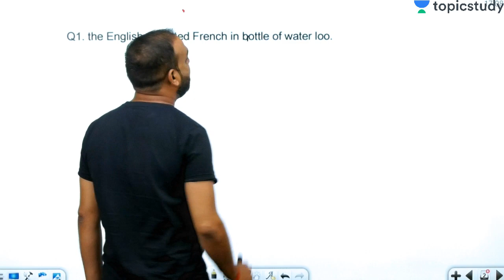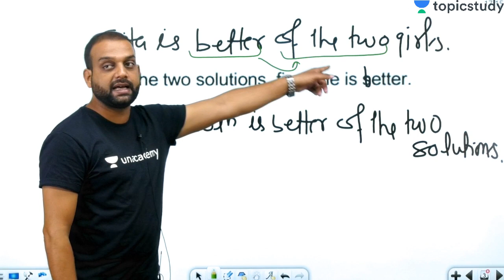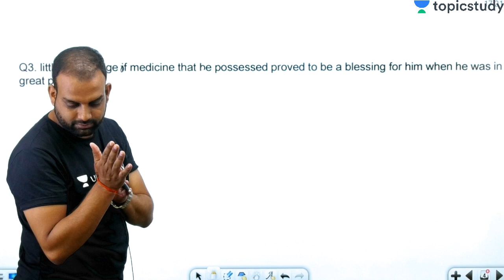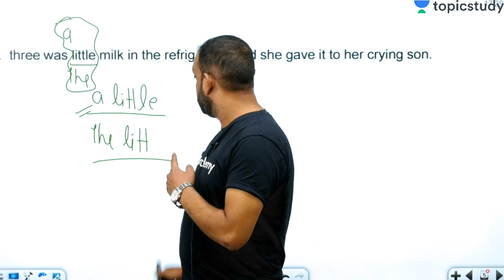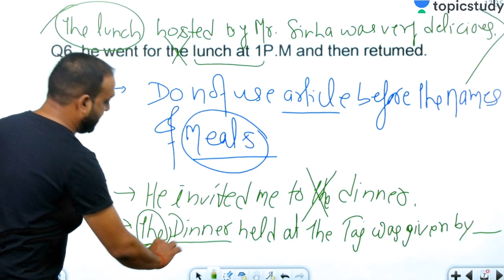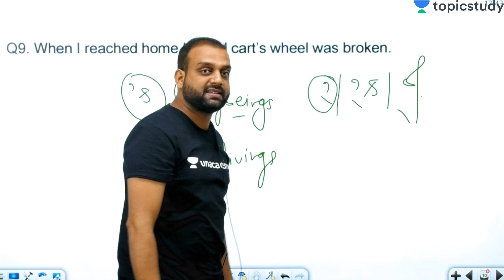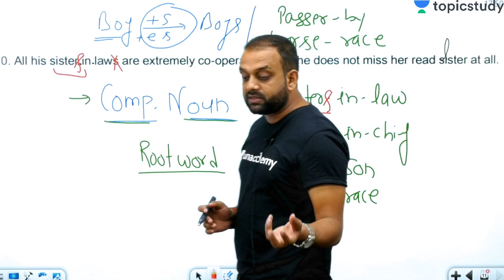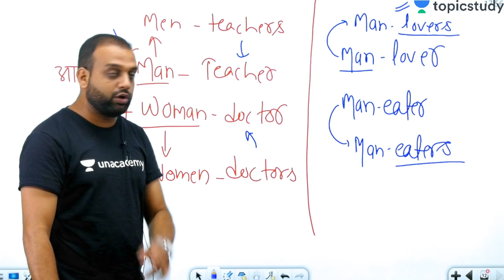5:00 PM - SSC CGL 2019 | English by Ashutosh Sir | Golden Rules of Noun and Article (Part-1)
1. One Subscription, Unlimited Access
2. Learn from your favorite teacher
3. Real time interaction with teacher
4. You can ask doubts in live class
5. Limited students
6. Download the videos & watch offline

✿ Morning Shows :-
06:00 AM - Daily Current Affairs Quiz by Kush Sir
07:00 AM - Current Affairs Show by Kush Sir
08:40 AM - Vocabulary Show by Anchal Ma’am

✿ IBPS PO 2019 (Prelims):
09:00 AM - Reasoning by Sachin Sir
10:00 AM - English by Anchal Ma’am
11:00 AM - Maths by Sumit Sir

✿ RRB NTPC 2019 (CBT-1):
12:00 PM - Current Affairs by Kush Sir
12:30 PM - Reasoning by Sachin Sir
01:00 PM - GK by Saurabh Sir
01:30 PM - Maths by Adutiya Sir

✿ RRB Group D 2019:
02:00 PM - Current Affairs by Kush Sir
02:30 PM - Maths by Adutiya Sir
03:00 PM - Reasoning by Sachin Sir
03:30 PM - GK by Saurabh Sir

✿ SSC CGL 2019 (Tier-I):
04:00 PM - Reasoning by Radhey Sir
05:00 PM - English by Ashutosh Sir
06:00 PM - Maths by Adutiya Sir

✿ Special Classes:
09:00 AM - Radhey Ki Reasoning by Radhey Sir (Every Saturday)
10:00 PM - GK Show on Burning Issues by Kush Sir